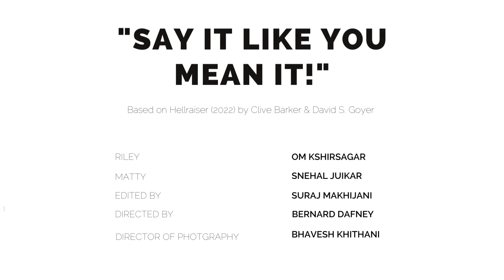Say It Like You Mean It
Starring : Om Khirsgar  om_kshirsagar0701 & Snehal Juikar

Directed by : Bernard Dafney II @bdaf07

Cinematographer : Bhavesh Khithani